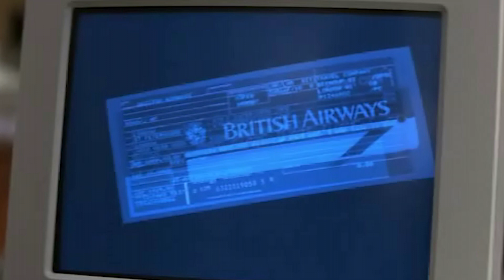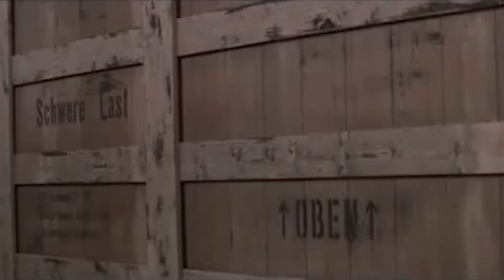Toutes les scène de "Q" avec Pierce Brosnan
Retrouvez toutes les scènes de Pierce Brosnan en James Bond 007 de 1995 à 2002.

Cette période aura été marquée par le décès de Desmond Llewelyn et l'arrivée de John Cleese.

Et dites-nous en commentaires Quel best of de la saga aimeriez-vous que l'on fasse.